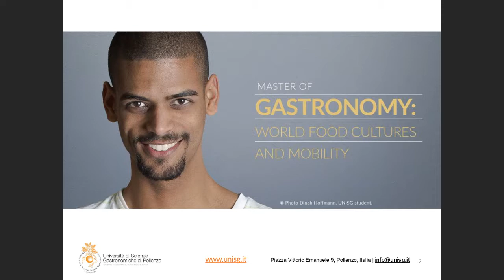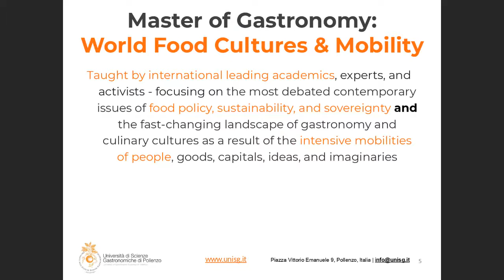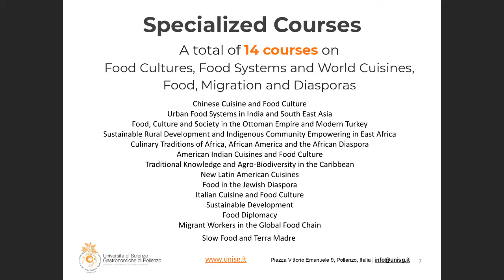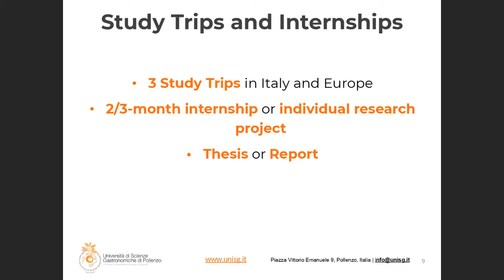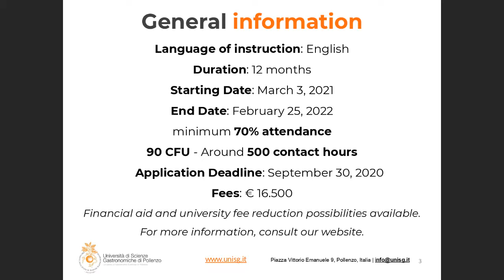Online Open Day | Master of Gastronomy: World Food Cultures and Mobility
This Master is designed for international students who want to learn about the different dimensions of food and understand how the political, economic, social, cultural and nutritional aspects are connected.

The next UNISG Open Days, online and on campus, will be held starting from
beginning 2021.